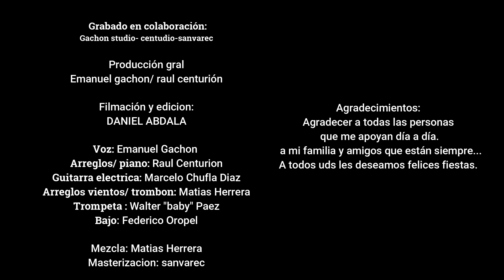TE SIGO AMANDO VIDEO CLIP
PRSENTACION OFICIAL!!

                          TE SIGO AMANDO
  GRABADO EN: GACHON STUDIO/SANVAREC/CENTUDIO
            PRODUCCION GRAL:  EMA GACHON
             VIDEO Y EDICION: DANIEL ABDALA
          AUSPICIANTE OFICIAL: ZERO DESIGN

Hola queridos amigos y seguidores, en esta oportunidad les presento un tema bellisimo , llamado TE SIGO AMANDO, adaptado a cuarteto (comercial), para todos los que amamos este rubro musical.
Muchos años de mi vida cantando esta hermosa música, me llevan hoy a regalarles a todos uds para estas fiestas esta canción .
Junto a grandes músicos de la rioja, les queremos regalar para todos uds,
TE SIGO AMANDO Y DESEARLES FELICES FIESTAS.

VOZ: EMANUEL GACHON
PIANO Y ARREGLOS: RAUL CENTURION
BAJO: FEDERICO OROPEL
GUITARRA ELECTRICA: MARCELO CHUFLA DIAZ
ARREGLOS, MEZCLA, TROMBON: MATIAS HERRERA
TROMPETA: WALTER BABY PAEZ
MASTERIZACION: SANVAREC